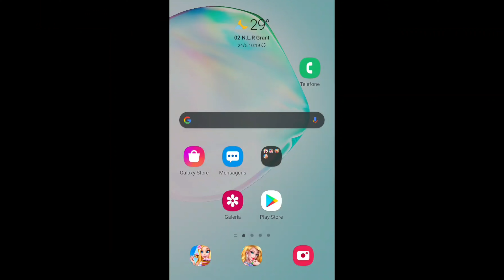Best Dino Games Monster Dinosaur City Riots: Gorilla Rampage Games Android Gameplay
Google Play

Hungry dino and gorilla Kong’s rivalry will be seen in dinosaur animal attack simulator. Monster Dinosaur City Riots: Gorilla Rampage Games has gorilla rampage and dinosaur city attack levels with gun attack games. Play gorilla fighting game and try the tangs of free shooting games and gorilla survival games. As a dinosaur city rampage player you have to hunt and survive in animal smash game with different tactics. Before play best dino games you must be known that gorilla king kong and dino monster are biggest enemy in gorilla rampage game. Dinosaur fighting game will give you a chance to participate in top action game for free.

Offline animal attack simulator is best of survival games offline. Police robot shooter is ready for ultimate shooting and attack on angry dinosaur and gorilla fighting player. Beware! Police will assault and attack you, before this you have to demolish the city in gorilla rampage attack simulator. Play city attack adventure and create city destruction and rampage in monster gorilla attack games. Crush various things and fight with wild animals like t-rex, Triceratops, Stegosaurus, Brachiosaurus and Allosaurus in dinosaur fighting games.
Move your way through the city with dinosaur attack games and start fighting with monster gorilla in free shooting games. Real dinosaur city rampage is angry gorilla rampage merger. Giant crocodile is ready for chaos and in gorilla survival games missions kill crocodile rapidly. Super dinosaur will create sudden attack in offline animal fighting games. Be the master just like a hero of the survival city and kill all police shooters in free gun shooting game with the best of city smashing dino games.

Key Features of Monster Dinosaur City Riots: Gorilla Rampage Games

- Multi monster wild animals for city rampage attack.
- Different objectives & missions based offline action game.
- Smooth controls for dinosaur city attack.
- Multiple dinosaurs & gorilla skins for riots fun.
- High definition graphical presentation.

Gorilla city attack is genuine offline dinosaur city assault simulator game. Monster dinosaur survival is more important for you if you are playing as angry gorilla. City destruction dinosaur games with flavors of dino simulator is free gorilla games adventure. Download Monster Dinosaur City Riots: Gorilla Rampage Games and enjoy super animal city attack simulator.